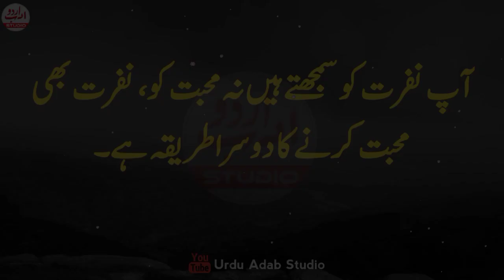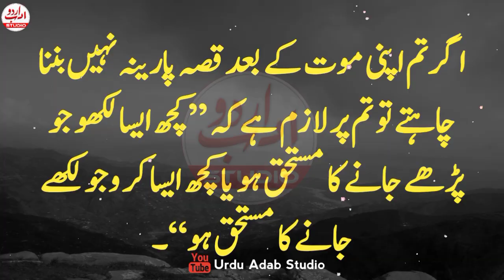Agr apni beti ki zindagi sanwarna chahty ho tu ye kam karo|If you want to improve your daughter life